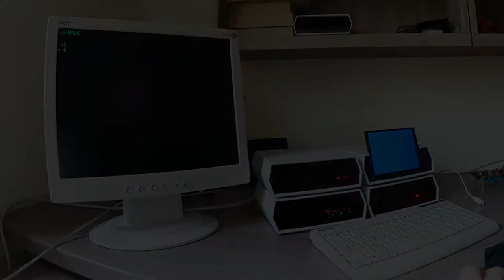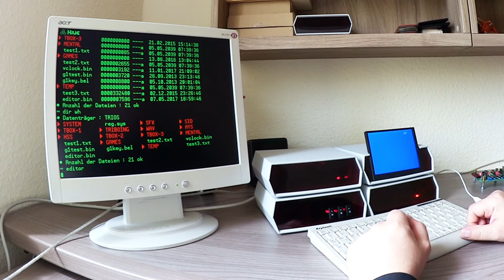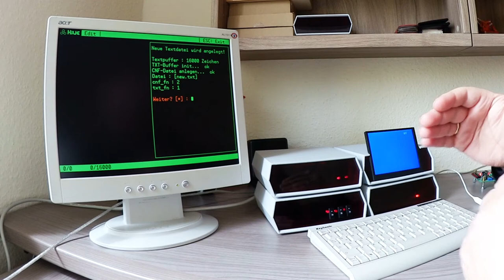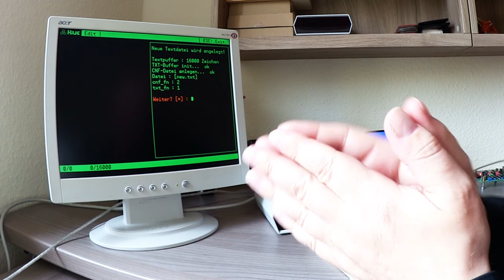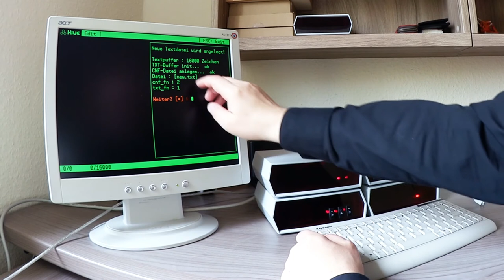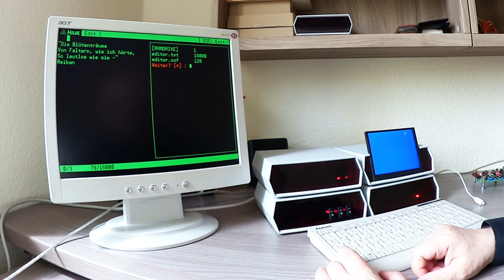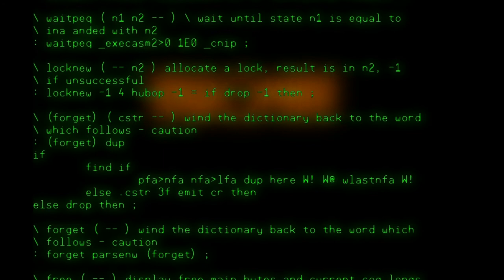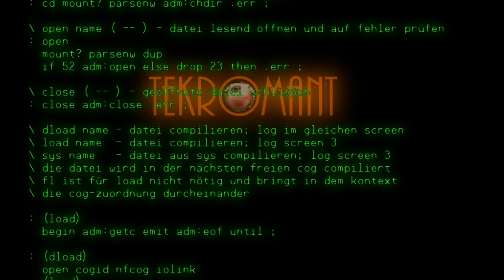[Update#01]: Einen Editor programmieren für den Eigenbau Retro Computer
Kleines Projekt nebenbei: Programmierung eines Texteditors für den Hive-Computer. Hier die ersten Schritte.